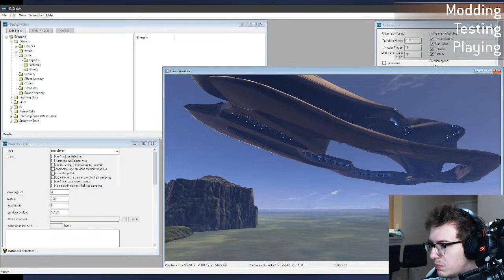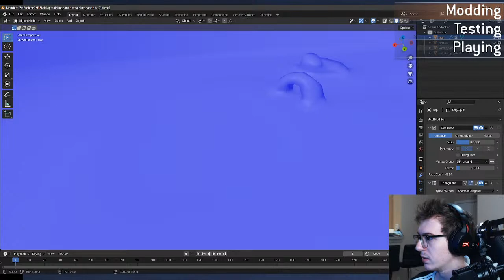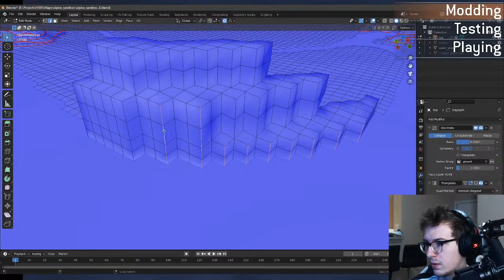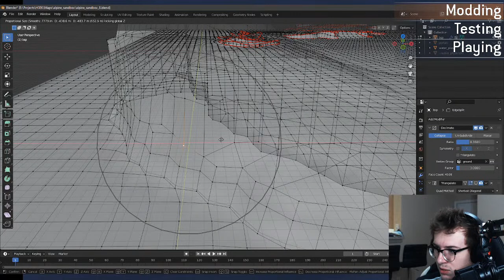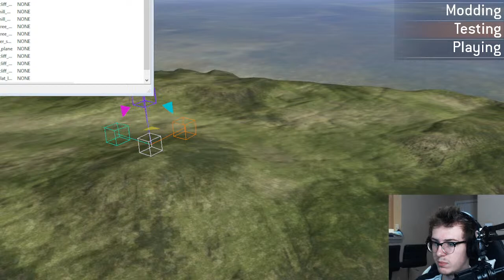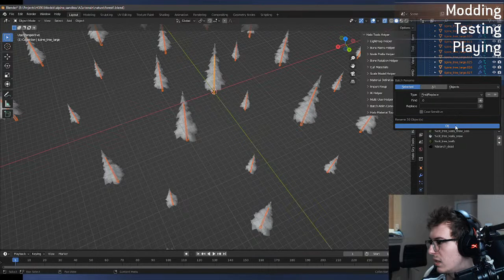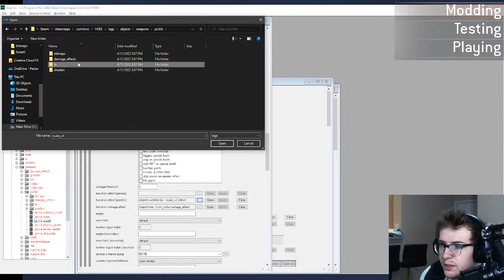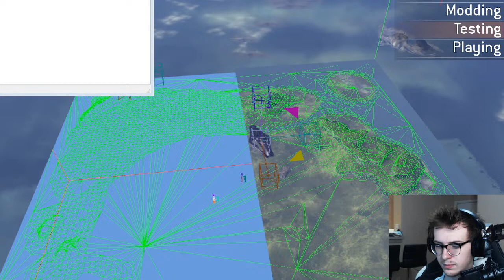GOD MOD GAMER CAN'T BE STOPPED - Halo 3 Mod Tools #41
I've spent the past few days learning how to get custom sounds working and it's without a doubt turned Ultimate Forge into a much better Halo 3 mod.